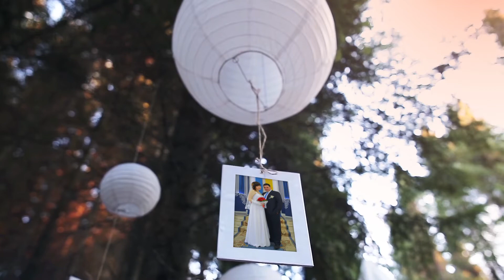Нежное Свадебное Шоу для Артема и Анжелики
An interesting symbiosis of light and shadow, mechanics and electronics, sound and noise. In a word - atmospheric. Dark, mysterious and curious. Suitable for creating mystical stories. In the case when it will be no longer possible to hold back my sincere impulse of gratitude, you can transfer any amount convenient for you to my card, which will obligate me to lay out even more material for free access. Card number 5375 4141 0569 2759 This will be the best thanks) Кастомайзер - Антуан